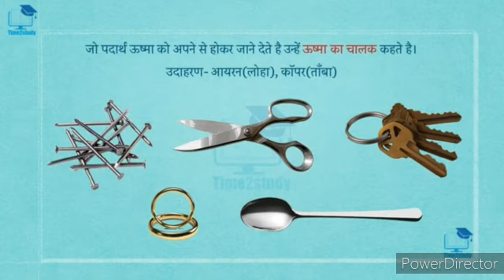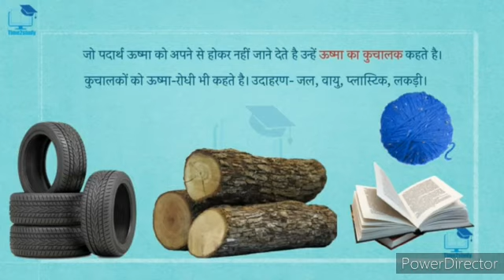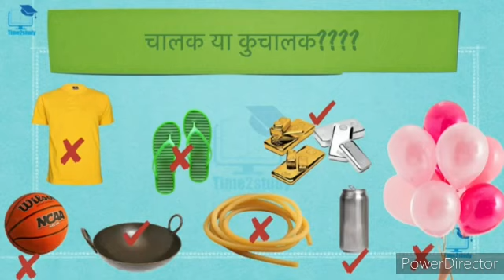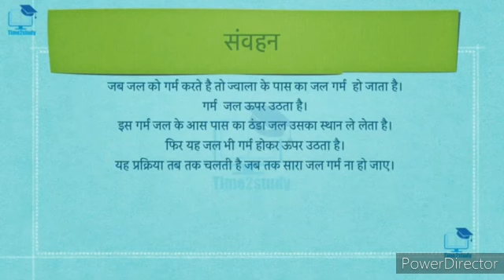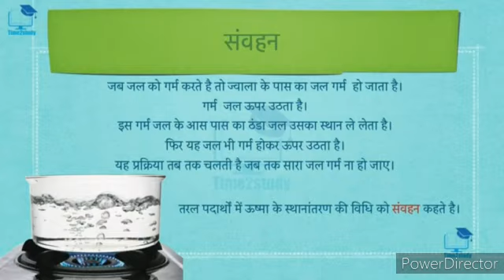RRHS Class 7 ( Science , Chapter 4, Part 3) by Mrs. Vinita Kumari